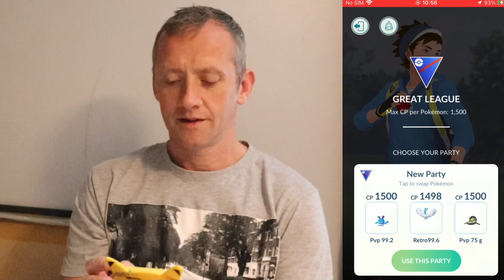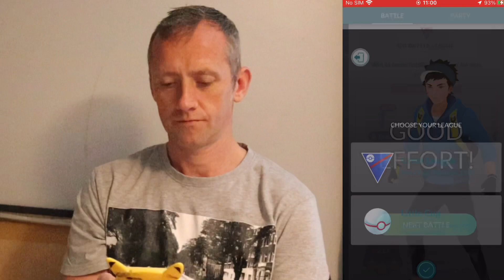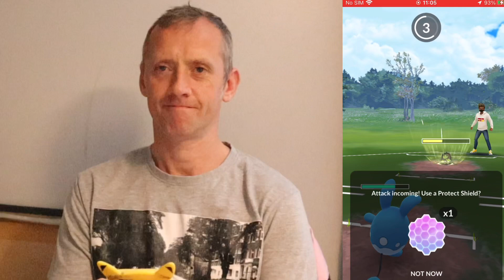RANK 20 GREAT LEAGUE 3/5 😍 WINS TAPU BULU REWARD